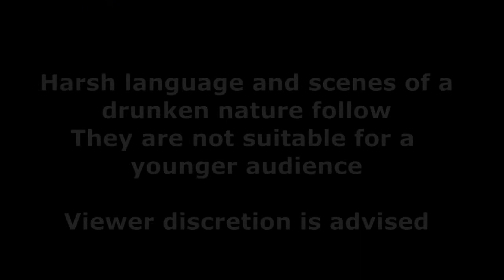Thornhill Hillbillies Dyke Jumping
So you're from Thornhill and you're camping. After a few beers, what do you do, you go Dyke Jumping. We know how to have fun in Yorkshire !